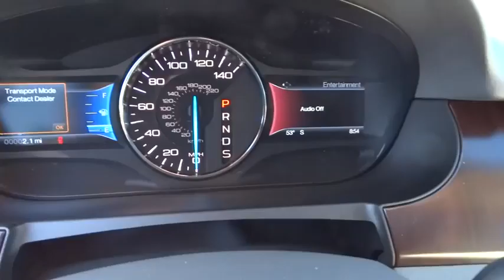2014 Ford Edge Morrow, Atlanta, Stockbridge, McDonough, Newman, GA E6724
2014 Ford Edge

6790 Mt. Zion Blvd

ENGINE: 3.5L TI-VCT V6  (STD),EQUIPMENT GROUP 302A  -inc: Adaptive Cruise Control & Collision Warning  brake support  Vision Package  LED Turn Signal Mirror Indicators  Blind Spot Information System (BLIS)  cross traffic alert  Rain Sensing Wipers  HID Headlamps  Driver Entry Package  Remote Start  Perimeter Alarm  Intelligent Access w/Push Button Start  Power Liftgate  Radio: AM/FM Stereo w/Single CD/MP3/Navigation  voice-activated navigation and SD card for map and POI storage  Integrated SIRIUS Travel Link  6-month pre-paid subscription 48 contiguous states   Service not available in Alaska or Hawaii  Panoramic Vista Roof,FRONT LICENSE PLATE BRACKET,TRANSMISSION: 6-SPEED SELECTSHIFT AUTOMATIC  (STD),WHEELS: 20 CHROME-CLAD ALUMINUM  -inc: Tires: P245/50R20 AS BSW,WHITE PLATINUM METALLIC TRI-COAT,Front Wheel Drive,Power Steering,ABS,4-Wheel Disc Brakes,Brake Assist,Chrome Wheels,Tires - Front All-Season,Tires - Rear All-Season,Temporary Spare Tire,Heated Mirrors,Power Mirror(s),Rear Defrost,Privacy Glass,Intermittent Wipers,Variable Speed Intermittent Wipers,Rear Spoiler,Power Door Locks,Automatic Headlights,AM/FM Stereo,CD Player,Premium Sound System,Satellite Radio,MP3 Player,Steering Wheel Audio Controls,Auxiliary Audio Input,HD Radio,Bluetooth Connection,Power Driver Seat,Power Passenger Seat,Leather Seats,Bucket Seats,Mirror Memory,Driver Adjustable Lumbar,Seat Memory,Passenger Adjustable Lumbar,Pass-Through Rear Seat,Rear Bench Seat,Adjustable Steering Wheel,Trip Computer,Power Windows,Leather Steering Wheel,Keyless Entry,Universal Garage Door Opener,Cruise Control,Climate Control,Multi-Zone A/C,Woodgrain Interior Trim,Auto-Dimming Rearview Mirror,Driver Vanity Mirror,Passenger Vanity Mirror,Driver Illuminated Vanity Mirror,Passenger Illuminated Visor Mirror,Floor Mats,Heated Front Seat(s),Engine Immobilizer,Traction Control,Stability Control,Front Side Air Bag,Rear Parking Aid,Tire Pressure Monitor,Driver Air Bag,Passenger Air Bag,Front Head Air Bag,Rear Head Air Bag,Passenger Air Bag Sensor,Child Safety Locks,Back-Up Camera